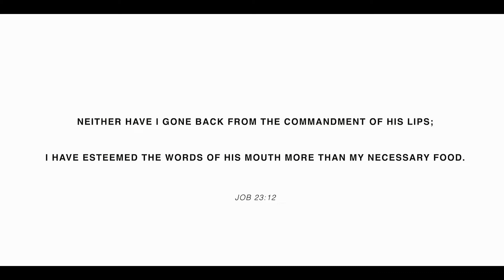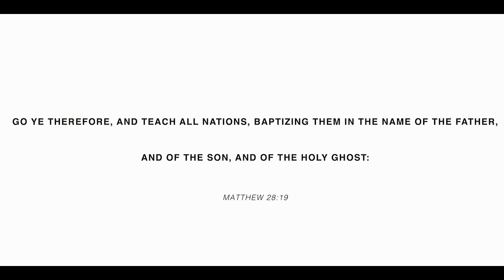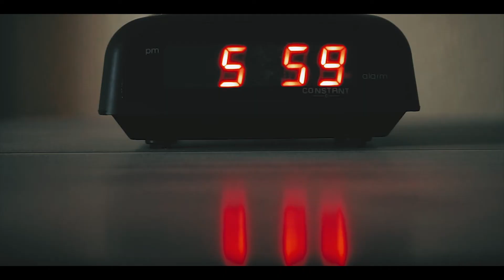Sin is The Greatest Pandemic in the World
COVID-19 as many of you know has gone viral in the last couple months and stats are still climbing the scale in this regard. In this world, during this time this country has announced at stay at home order, to prevent others from being immune and/or their death. We want to discuss how this corresponds with the Bible. Whether you live in the USA | Canada or other area of the world, you should watch this video. We will be discussing how what's being done contradicts what God has commanded us to do, as Believers.

As a believer the word is our authority. Which means we move and operate from The Word and The word, alone. If any among you profess to be a Christian and is moved by what's going on in the world, possibly their fruit should be tested, and heart be examined.The Scripture says not to be anxious about anything but all things in prayer and supplication make your request made known unto God. We pray this blesses you, and we hope to hear from you all soon!

Recommendations:

“MR. AMERICA TURNS TO JESUS” | Pastor Don’s Testimony.

+ share with someone who you will.

If you do not attend a church that’s preaching the truth, or fellowship with true believers. We’d love to have you with us on Sunday’s at 5:30PM CST via Youtube live!